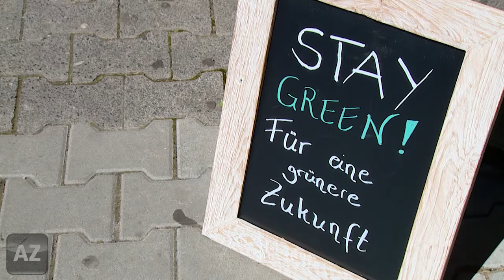Mainz: "Grinskram" eröffnet in Mainzer Neustadt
Umweltschonend, nachhaltig und fair produziert - diese Kriterien müssen Produkte erfüllen, um von Thomas Mohr in seinem neu eröffneten Geschäft "Grinskram" in der Mainzer Neustadt verkauft zu werden.